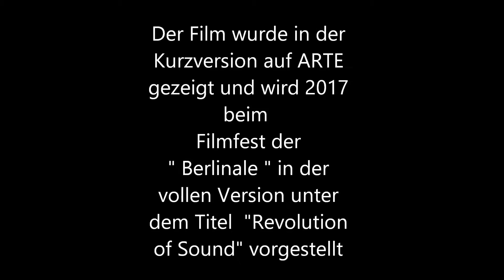Tangerine Dream - Revolution of Sound - Memory of EdgarFroese -Berlin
Interview von Bianca Froese - Aquaye mit Margarete Kreuzer anlässlich ihres Filmes über Edgar Froese und Tangerine Dream